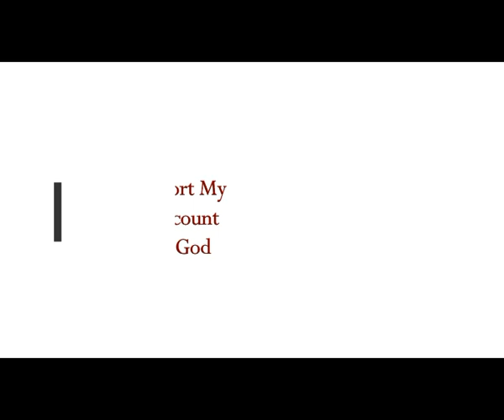'Woman in White' Ghost Appears on Building Site CCTV Camera in Birmingham, UK!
Please Support:
2) Thumbnail image - Image Credit: Twitter / @_meglittle